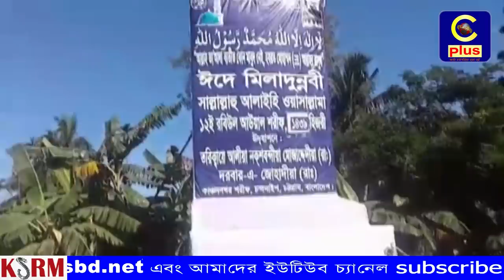চন্দনাইশ জোহাদীয়া দরবারে নানা আয়োজনে পালিত হয় পবিত্র ঈদে মিলাদুন্নবী (সাঃ)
চন্দনাইশ জোহাদীয়া দরবারে নানা আয়োজনে পালিত হয় পবিত্র ঈদে মিলাদুন্নবী (সাঃ) এ উপলক্ষে জশনে জুলুছে ঈদে মিলাদুন্নবী (সাঃ) এর একটি র‌্যালী দরবার হতে বিজিসি ট্রাস্ট ঘুরে গাছ বাড়িয়া হয়ে দরবারে এসে শেষ হয়। উক্ত জুলুছে জোহাদীয়া দরবারের শাজ্জাদান শীন হযরত আলহাজ্ব মোঃ সাইফুল্লাহ শাহ্ ম.জি আ এর নেতৃত্বে হাজার হাজার ধর্মপ্রাণ মুসলীমগণ অংশগ্রহণ করে।